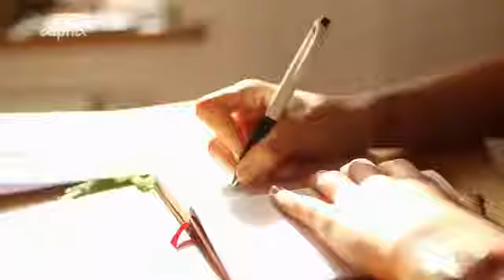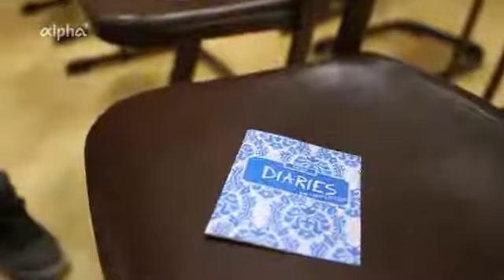34117 Mensch BR Essstörungen Wie bekommt man Essstörungen in den Griff؟ ARD alpha